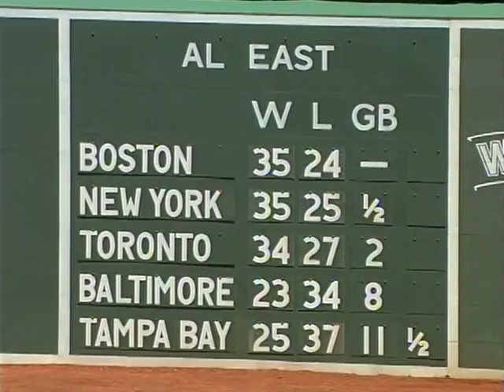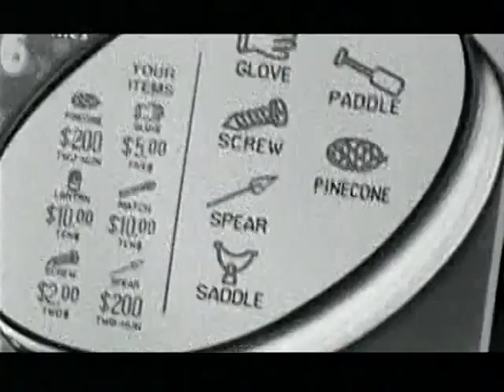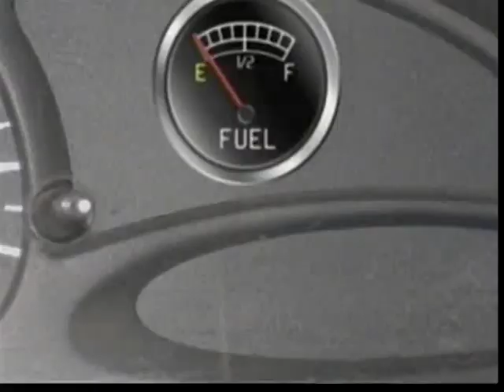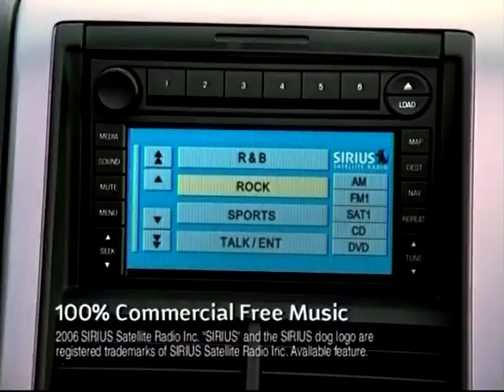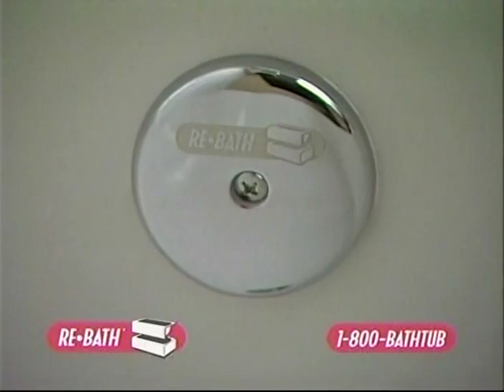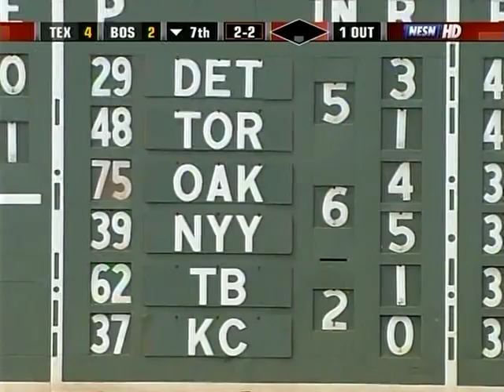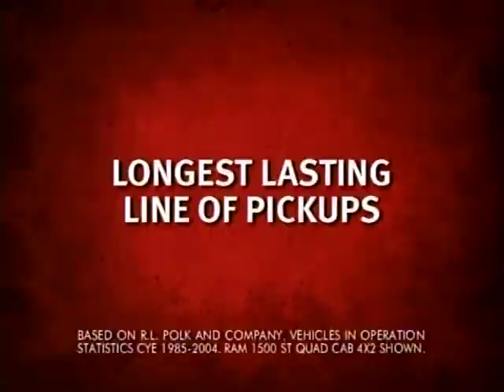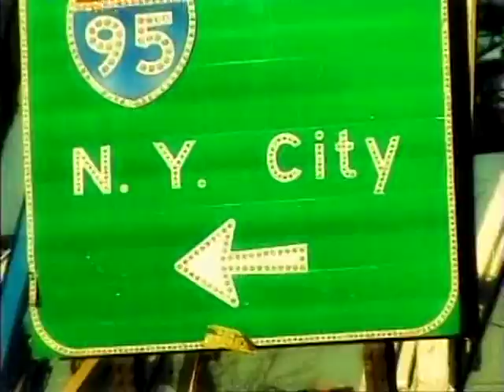06/11/06 Texas at Boston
Kevin Millwood vs Josh Beckett